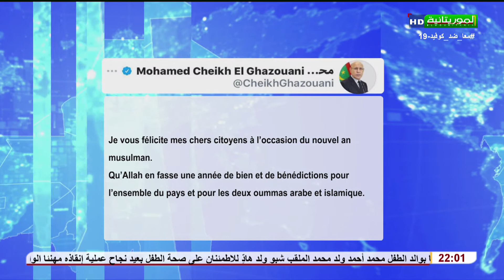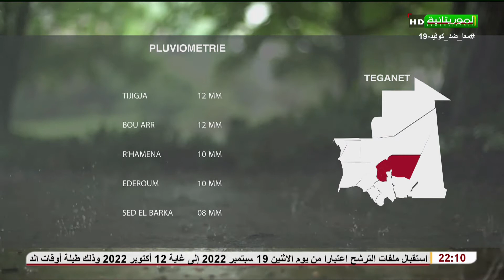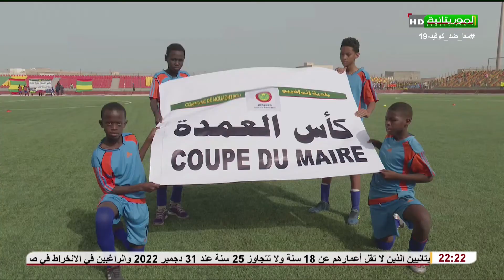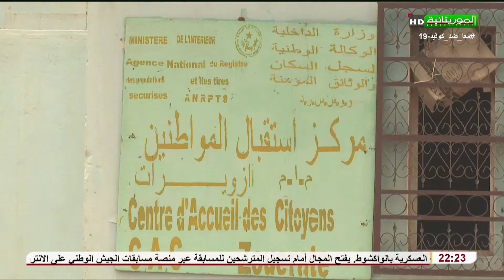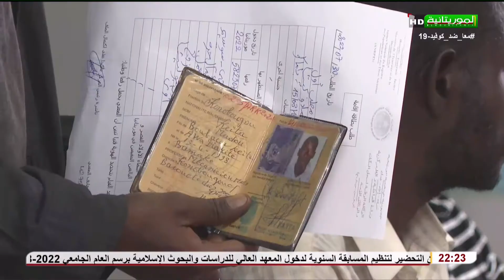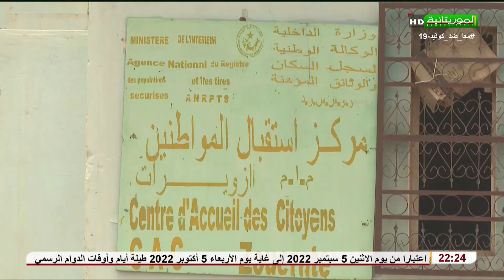Journal en Français 31 07 2022